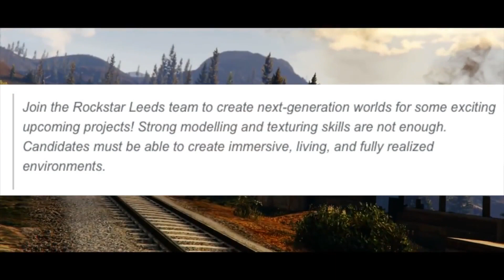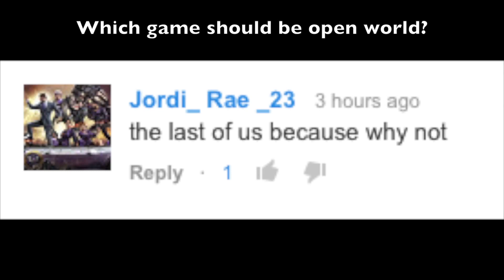Massive PS4 Update!! (PS4 Firmware 2.0 Update)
PS4 Firmware 2.0 Update: The huge update coming to the PS4. It's the Firmware 2.0 Update for the PS4.